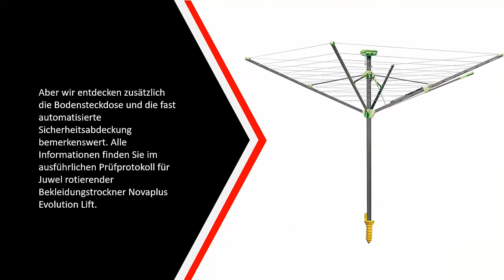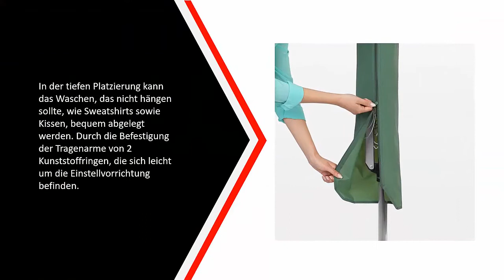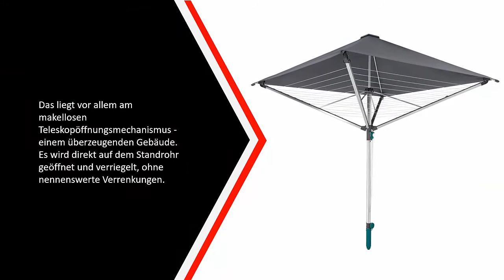Die Besten Wäschespinne Test - (Top 5)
Hier ist die Liste von Die 5 Besten Wäschespinne Test

1. Leifheit Wäscheschirm

2. Wäschespinne Lift

3. Juwel Wäschespinne

4. Leifheit Wäscheschirm

5. Juwel Wäschespinne ✅